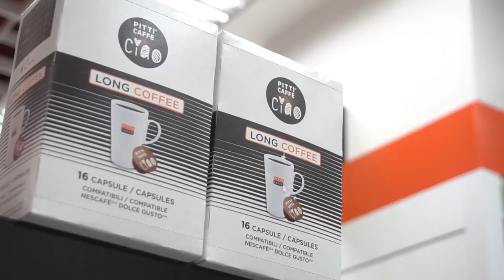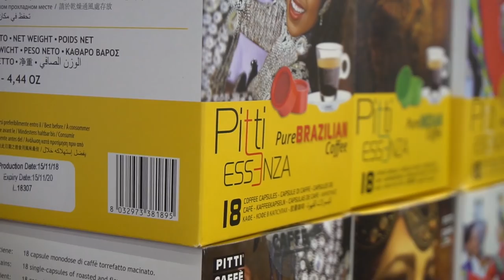VLOG #4 İlham Əkbərli və Reklam sahəsinin incəlikləri.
Bu dəfəki vlog demək olar ki, İlham Əkbərliyə həsr olunub.
İlham işlədiyi sahə haqqında ətraflı danışdı.